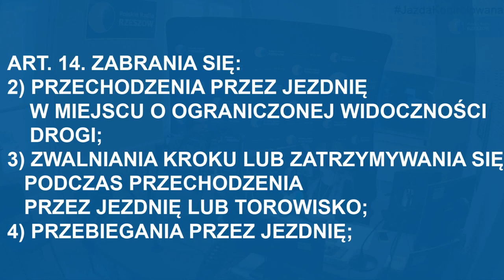Kiedy pieszy a kiedy kierowca ma pierwszeństwo na przejściu..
To bardzo ważne i nigdy dość przypominania. Kto i kiedy ma pierwszeństwo na przejściu dla pieszych?